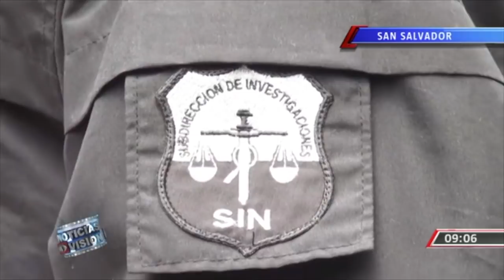Golpe al crimen.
Las autoridades dieron un duro golpe a la delincuencia con la captura de más de 30 sujetos acusados de diferentes delitos. Aquí todos los detalles.